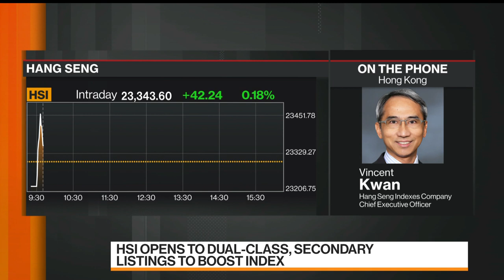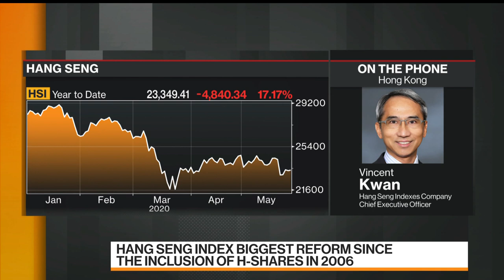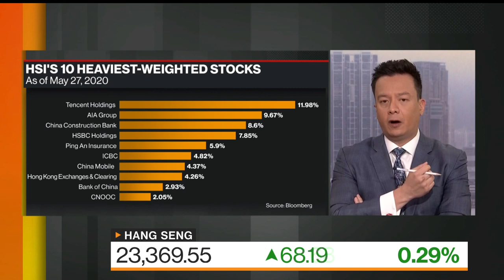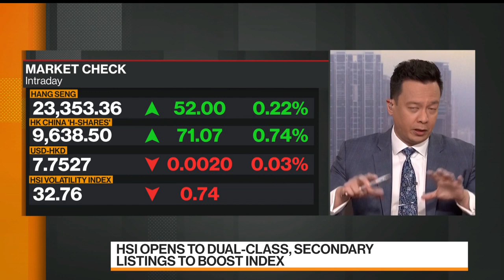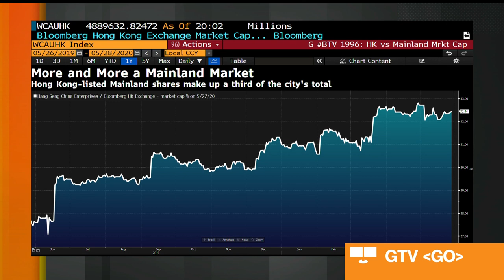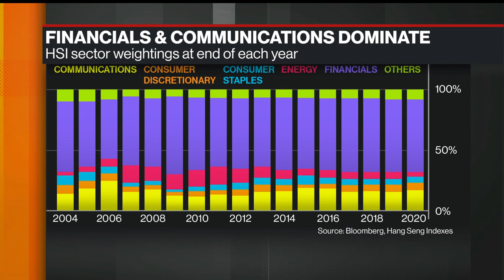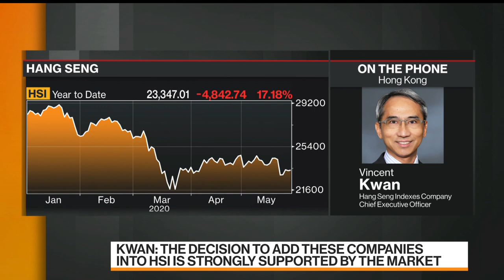Hang Seng Indexes Co. CEO on Benchmark Revamp, Dual-Class Shares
May.27 -- Vincent Kwan, chief executive officer at Hang Seng Indexes Co. Ltd., discusses the Hang Seng including dual-class shares in its benchmarks and the overall revamp of the index. He speaks on “Bloomberg Markets: China Open.”